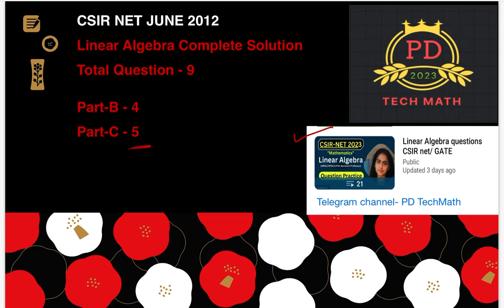CSIR Net June 2012 | This is Linear Algebra | Attractive Solutions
CSIR Net June 2012| This is Linear Algebra | Attractive Solution

Your Queries -

26 nov 2020 csir net mathematics real analysis
csir net dec. 2019 linear algebra
csir net mathematics full course
csir net june 2019 linear algebra question

Idempotent Matrix
nilpotent matrix
derivative of matrix
vector space question
eigenspace corresponding to the eigenvalue